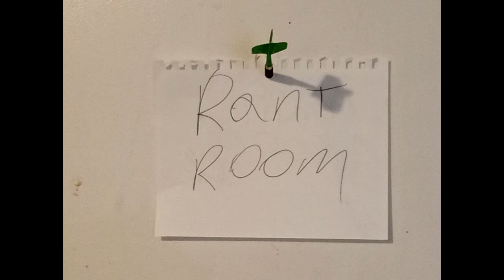Rant Room (RSPW)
"Ho-L" has got something on his mind, and there's only one place he can do so without judgement...

Doug's Theme is called "N.M.H" and was composed by Masafumi Takada.